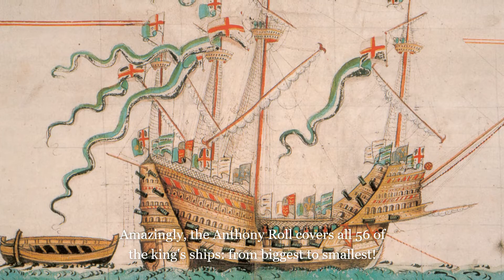History short; the Mary Rose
The Mary Rose is perhaps the best-known of Henry VIII’s warships. She served more than three decades and fought in all three of the king’s wars against the French, meeting her end in 1545 at the Battle of the Solent.

She was raised from the seabed in 1982 and is now housed in a purpose-built (and highly accessible) museum at the Portsmouth Historic Dockyard. If you find yourself on England’s south coast I highly recommend a visit!